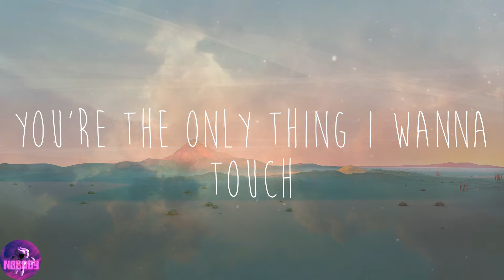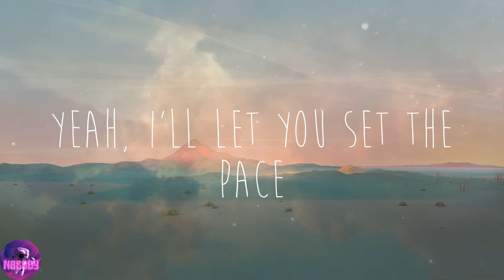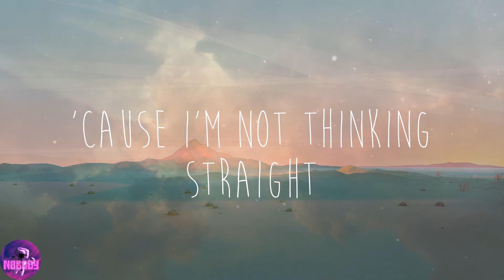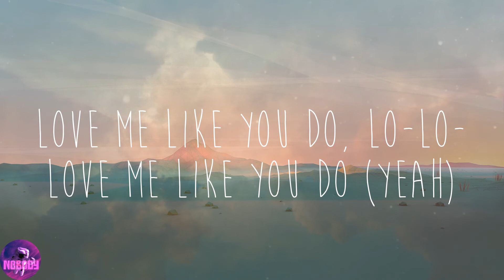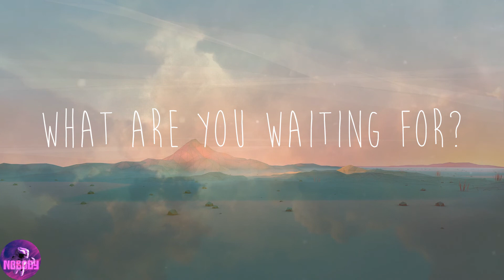Ellie Goulding - Love Me Like You Do (Lyrics)